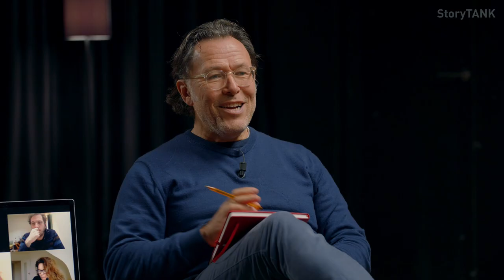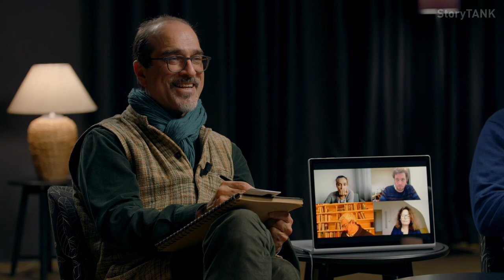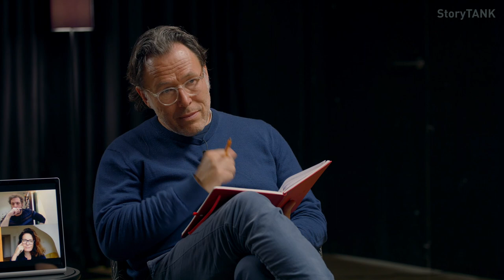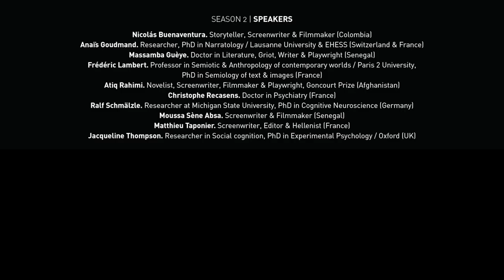La puissance du griot. Massamba Guèye, Sénégal [INTERVIEW]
00:00 Interview de Massamba Guèye, Docteur en Littérature, Griot, Écrivain & Dramaturge / dans le cadre de "La Saison Africa 2020".
57:39 Qu'est-ce qui arrive au monde si je ne raconte rien ?
1:22:28 Le monde a besoin de nouveaux récits
1:24:33 Ne pas appauvrir la vie
1:26:56 Le récit sans conflit
1:34:08 La parole qui soigne
1:39:14 Des récits d'humour
1:40:38 L'humour est central

StoryTANK is created by Le Groupe Ouest & LIM | Less is More, with the support of Creative Europe - MEDIA & CNC, processed by Atelier 7 & Les Parasites, developed with Control N (Romania), Vlaams Audiovisueel Fonds – VAF (Belgium), Krakow Festival Office – KBF (Poland), and the Transilvania International Film Festival – TIFF (Romania), in partnership with the Lithuanian Film Centre – LKC, the Norwegian Film Institute – NFI, Région Bretagne (France), as well as Screen Scotland (UK) and Focal (Switzerland).

| Screenwriters-witnesses |
Matthieu Taponier. Screenwriter, Editor & Hellenist (France)

| Supervision |
Atiq Rahimi. Novelist, Screenwriter, Filmmaker & Playwright, Goncourt Prize (Afghanistan)